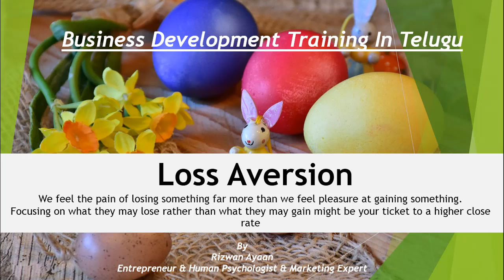Loss Aversion Business ideas in Telugu Consultancy Whats App:9393860618